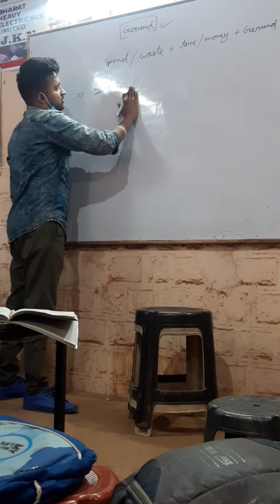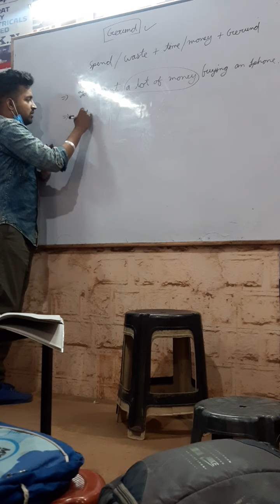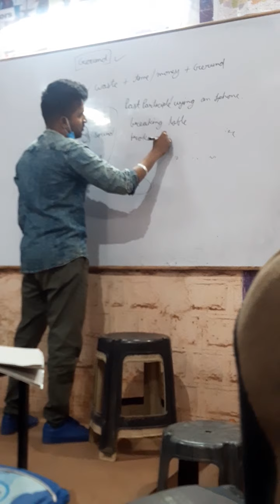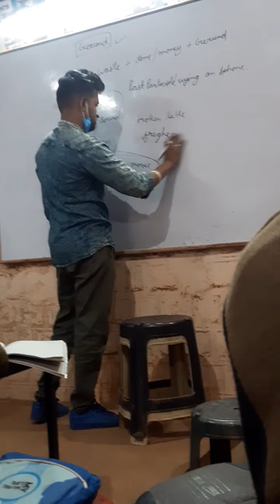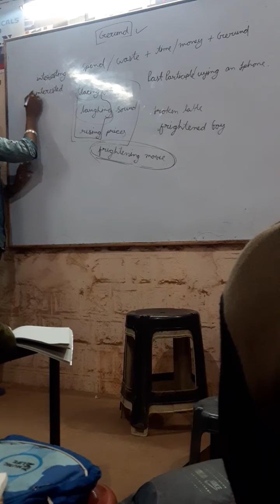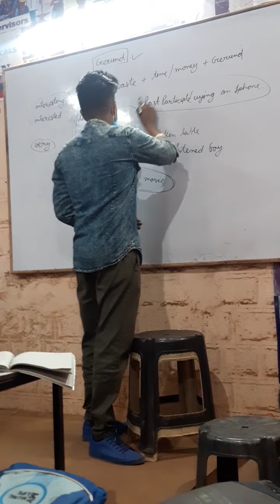My Offline Classes|| मेरा offline कोचिंग संस्थान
English Shorthand